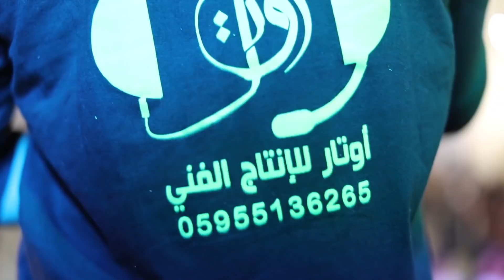محاورة ناارية بين الفنانين صهيب الجماعيني والفنان يزن حمدان جديد جديد 2020 حفل زفاف العريس احسان قرا